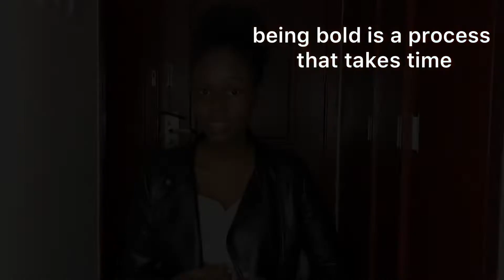Comment apprendre à avoir confiance en sois /How to learn to be bold!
How to learn to be bold, In this video I’m sharing with you 6 secrets that helped me to conquer timidity.

Comment apprendre a avoir confiance en sois?Dans cette vidéo, je vous partage 6 secrets qui m’ont aidé à conquérir la timidité et à avoir confiance en moi-même